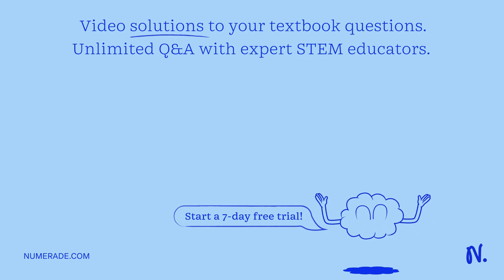Which of the following statements about fossils is true? A. There are fossils of all species of org…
Which of the following statements about fossils is true? A. There are fossils of all species of organisms that have ever lived. B. Fossils are most likely to be found in sedimentary rock. C. Fossil in upper layers of rock are likely to be older than fossils in lower layers. D. All body parts of an organism are equally likely to become fossilized.

Join Numerade today at:
SurvivaloftheFittest:LifeThroughaDarwinianApproach